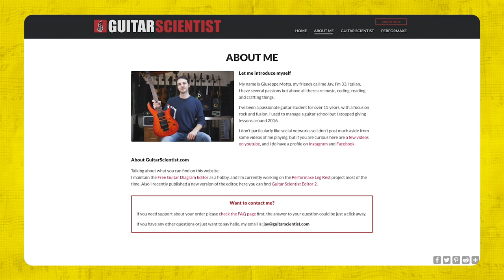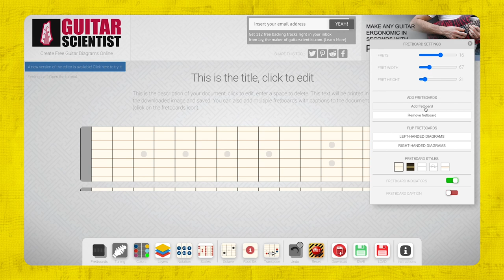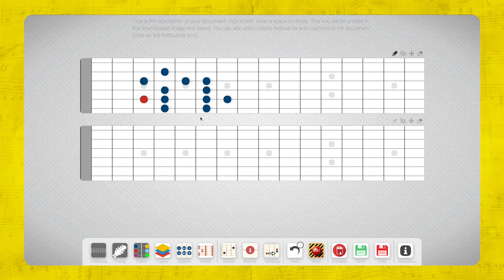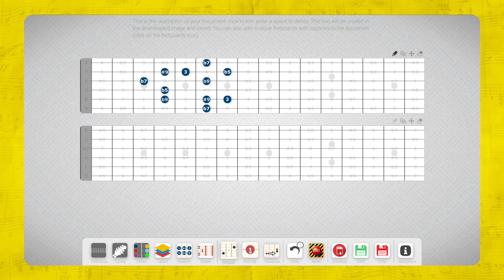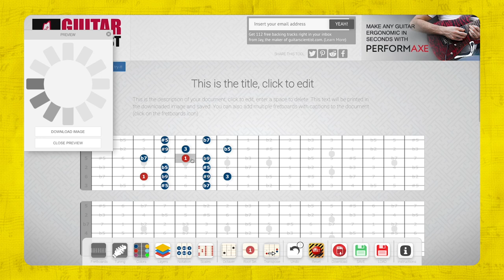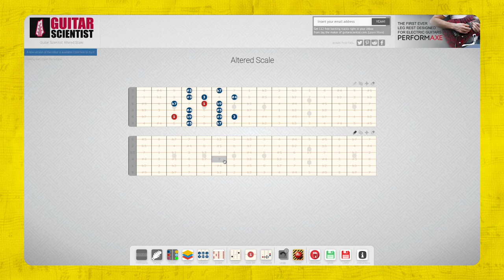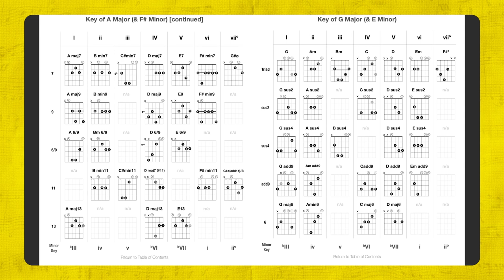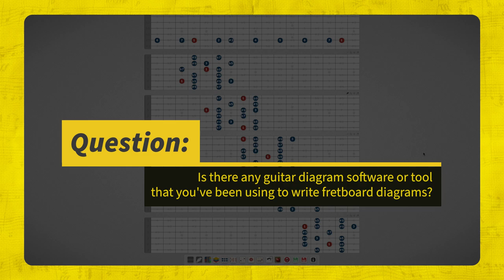Make your own guitar fretboard diagrams - Free guitar diagram software review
. Guitar fretboard diagrams are useful for learning. And sometimes we might want to make our own! In this lesson I review a free website that lets you make your own guitar fretboard diagrams.

LESSON CONTENT OUTLINE WITH TIMESTAMP LINKS:
0:00 - Guitar playing intro
0:04 - About the video
0:57 - About the channel
1:25 - About Guitar Scientist
1:46 - Guitar Scientist features
3:58 - Making diagrams sample while walking through the features
15:05 - Finishing the diagram
16:05- Conclusion and some more thoughts on Guitar Scientist
16:43 - Free Chord Chart PDF
17:30 - Question
18:22 - Featured Comment
18:56 - Outro

LESSON DESCRIPTION:
Whether it's for a bandmate, or a student you're teaching, or for your own practice, you may find yourself needing to create guitar fretboard diagrams in the future.
And a lot of people ask me what I use to make guitar fretboard diagrams for my videos.
So in this week's lesson I'm going to do a walkthrough tutorial of an awesome free website that lets you super easily make your own guitar fretboard diagrams.
You can watch as I use it to create the exact scale diagrams that I'll be using for my next lesson, which is on the altered scale.

I hope you enjoyed this lesson on making your own guitar fretboard diagrams and found it beneficial. Let me know what you thought in the comments. Thanks! :)
- Jared